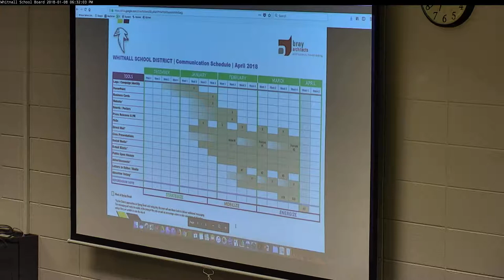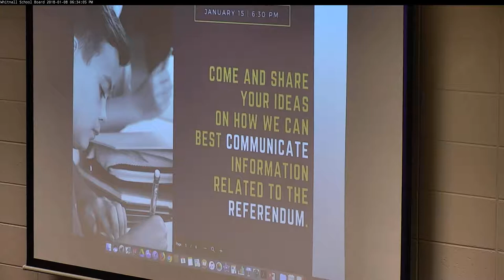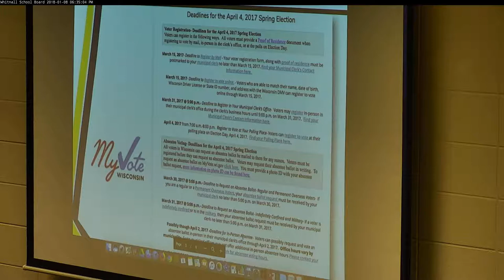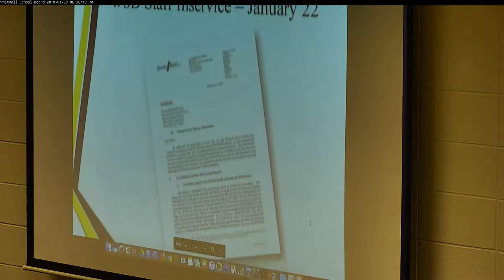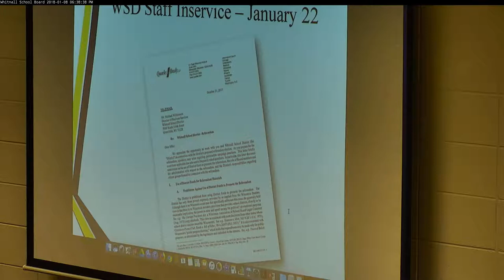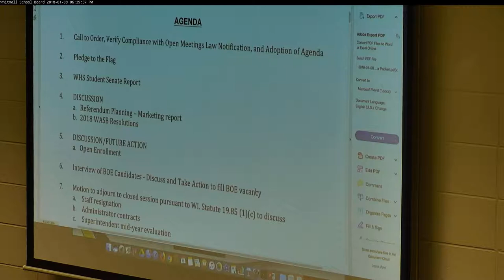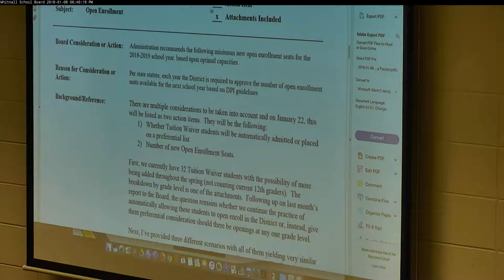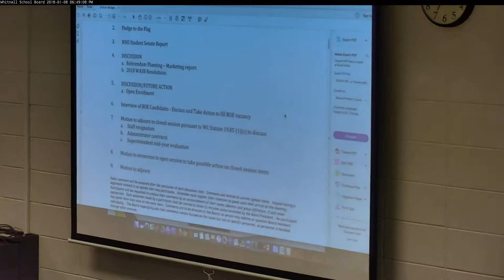2018 01 08 School Board Meeting